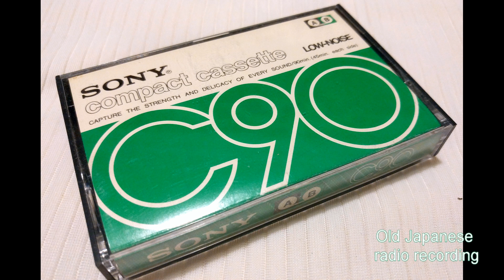Слушаем записанную с радио японскую музыку, середина 1970-х годов / 古いカセットから70年代の日本の音楽の録音を聴いています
Слушаем оцифровку со старой японской кассеты. Запись музыки с радио, моно, примерно середина 1970-х годов.
We are listening to digitization from an old Japanese cassette. Recording music from the radio, mono, around the mid-1970s.
私たちは古い日本のカセットからのデジタル化を聞いています。 1970年代半ば頃にラジオ、モノラルからの音楽を録音。